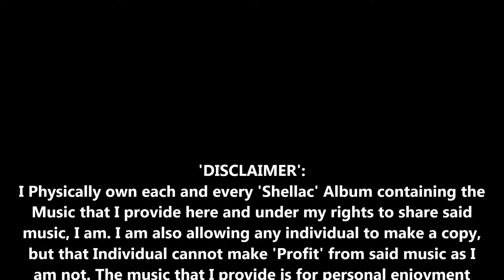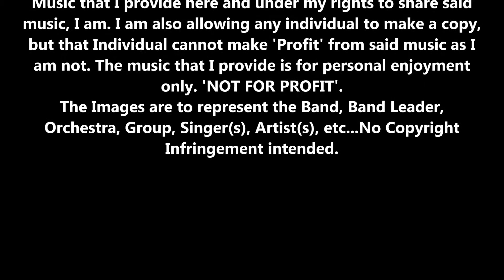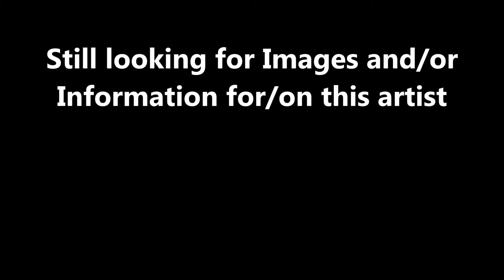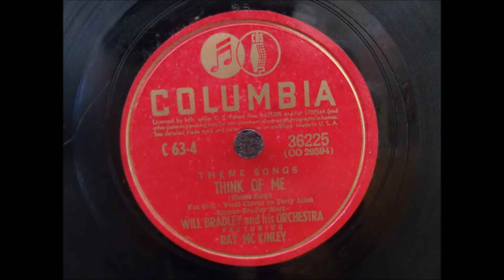78s-16-W Will_Bradley_and_His_Orchestra-Theme_Songs-Think_of_Me-Fox_Trot